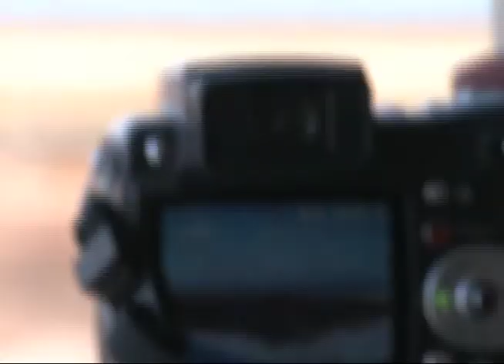Focus MB EP 0006 Churchill